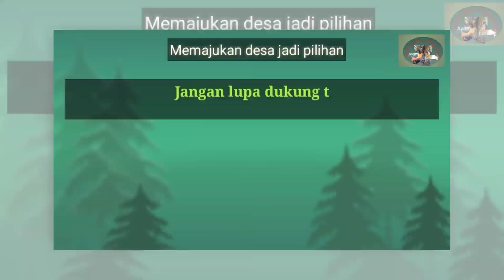PENGOLAHAN BEDENGAN DI LAHAN RAWA JADIKAN SAWIT SUBUR DAN PRUDUKSI NORMAL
Semua pekerjaan melelahkn,dengan sedikit kerja keras suatu saat pasti akan mendapatkan hasil yang lebih memuaskan terus majukan desamu salam tandan berduri